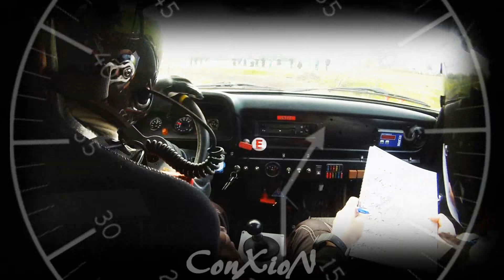TAC rally 2017 | ONBOARD | Vanden Abeele - KP4 Poelberg [HD]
BRC - Onboard in de Mitsubishi Lancer van Tuur Vanden Abeele en Frederick Bekaert op KP4 Poelberg tijdens de TAC rally 2017

--- DOWNLOAD THE FM RALLY APP ---